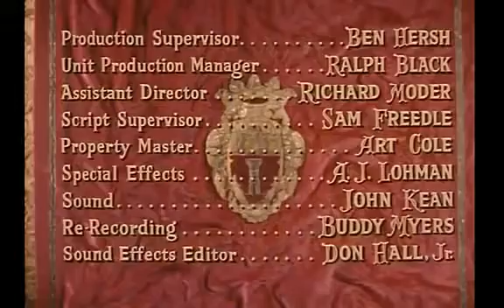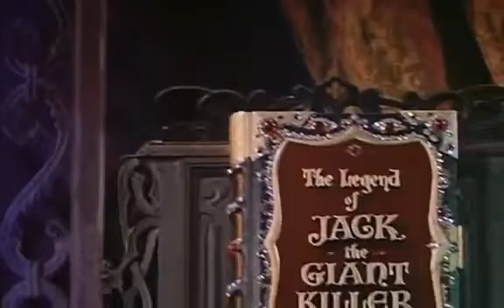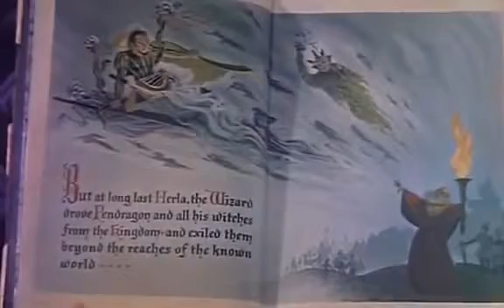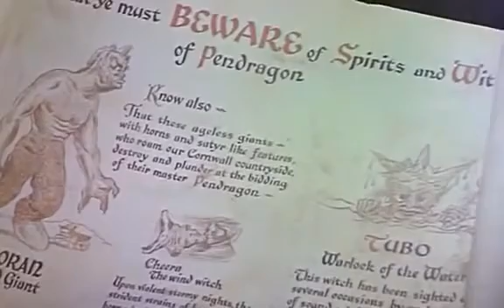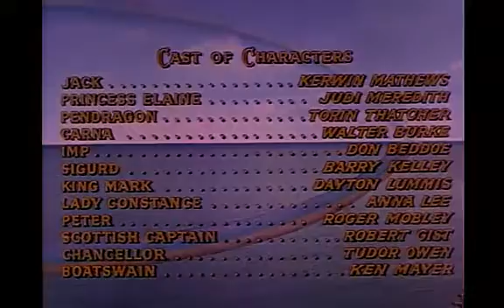جايسون و اله الحرب الشبيه له